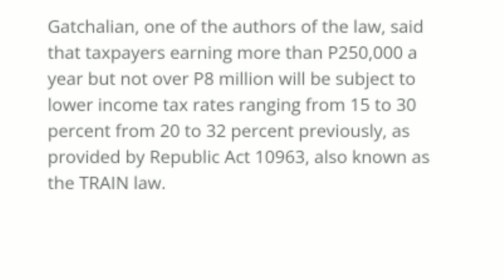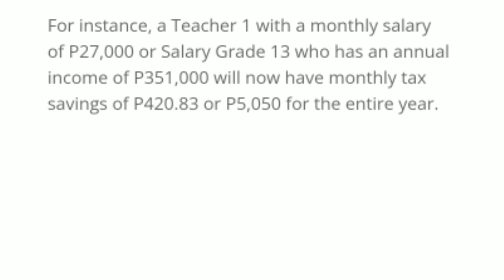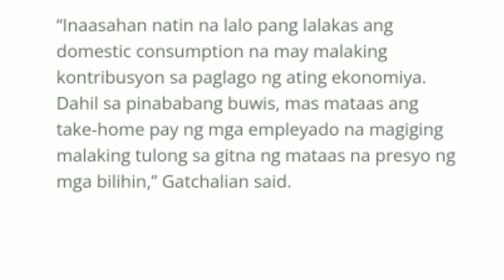Good news! Teachers to enjoy higher take home pay.